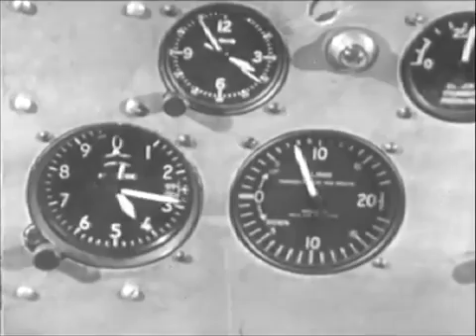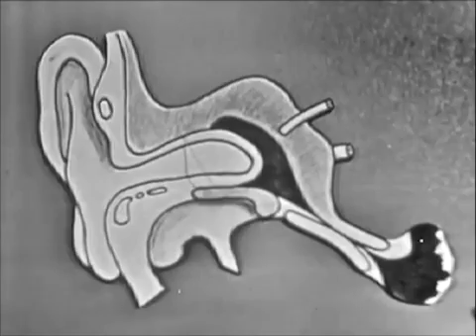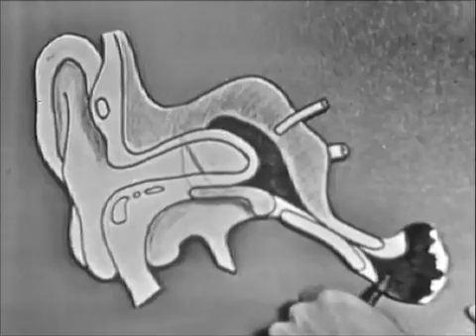High Altitude Medicine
Kinescope of Fifties science TV program featuring discussions and demonstrations. This episode is dedicated to the study of the effects of space travel on human .